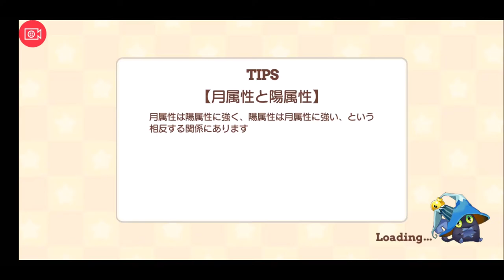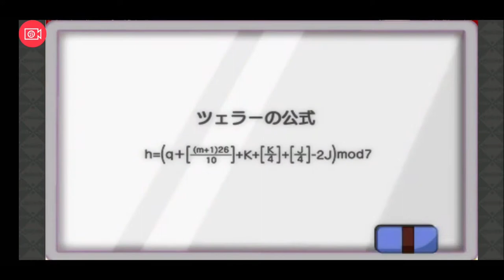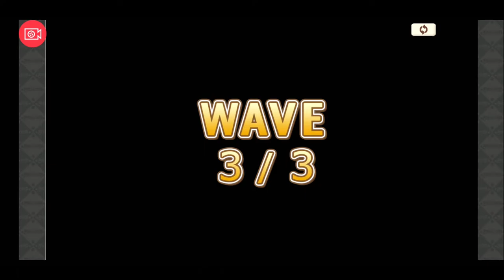【きららファンタジア 】棺担ぎとGAと黄金のクロモン像 収集クエスト【55】